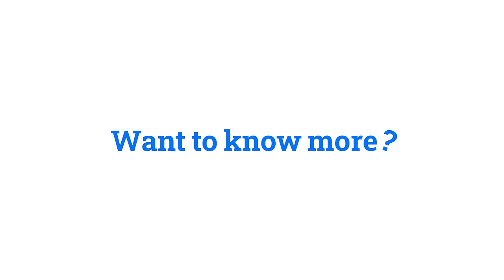Whale - Train and scale your team without the chaos.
Build a central source of truth for all your processes, SOPs, and best practices — so you can onboard, train, and get everyone on the same page with Whale.